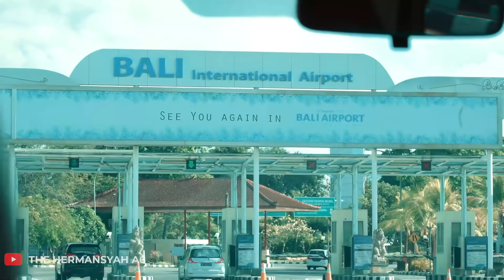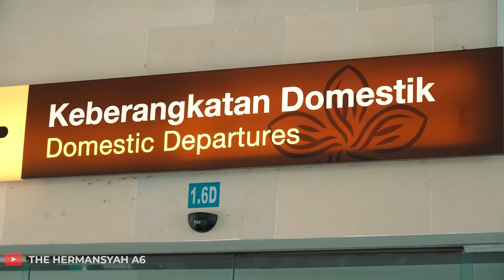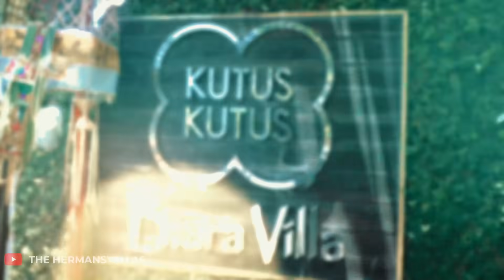AUREL BIKIN SENANG ASHANTY, WALAU DITINGGAL ANANG PULANG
Guys, ditinggal mas Anang, bunda Ashanty tetap bahagia looh. Karena Aurel yang bikin senang bunda Ashanty. Walau ditinggal mas Anang pulang ke Jakarta. Yuuuk tengok keseruan keluarga Asix tapi tanpa mas Anang yaaa..